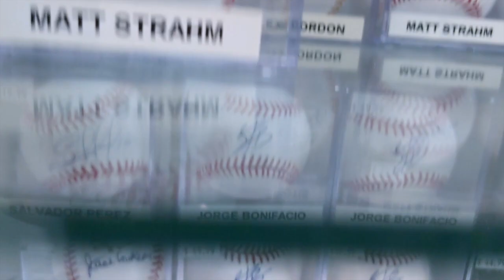Interview with Former MLB Player Todd Sears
We sat down with former MLB player Todd Sears who talked about life as a baseball player + other intriguing topics.